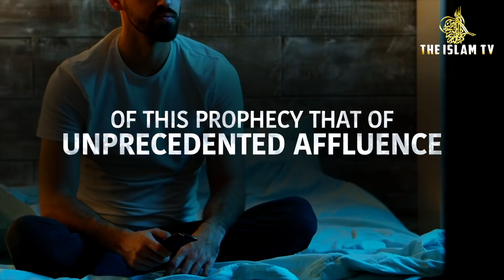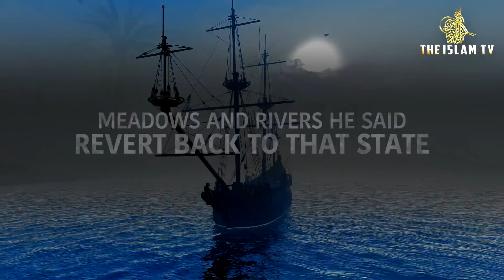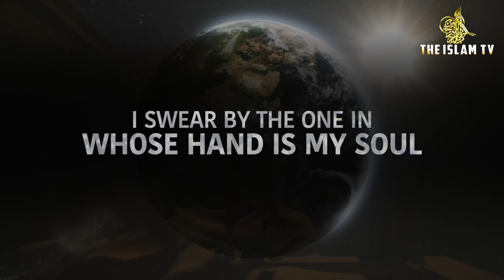2 SIGNS THE PROPHET SAID HAPPENING 2022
Sheikh explains hadith of Prophet Predictions
2 SIGNS THE PROPHET SAID HAPPENING 2022